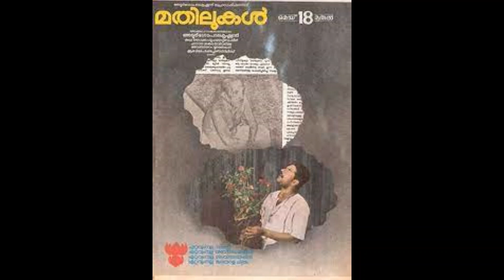അഭിനയ മേന്മ കൊണ്ട് കാണികൾക്ക് പ്രിയങ്കരിയായ കെ .പി,എ .സി .ലളിത Fabulous Actress KPAC Lalitha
Excellent Actress KPAC Lalitha / അഭിനയ മേന്മ കൊണ്ട് കാണികൾക്ക് പ്രിയങ്കരിയായ കെ .പി,എ .സി .ലളിത
Acting- Life Biography of Actress KPAC Lalitha
K.P.A,C.Lalitha is a very famous Malayalam actress who acts mostly in character roles and she had done lead roles also and working in film field for more than five decades.She earlier worked as a professional drama artist in the drama group KPAC and hence known as KPAC Lalitha.Her real name is Maheswari Amma and Lalitha is her screen name.She hails from 'Ramapuram' near Kayamkulam in Kerala and the daughter of Ananthan Nair and BhargaviAmma.
Her debut film was 'Koottukudumbam'.She became popular by acting in the film 'Anubhavangal Palichakal' which was the last film of actor 'Sathyan'.
Then she acted in well noted films like
Aaravam
Kattathe Kilikkoodu
Rathinirvedam ...etc
Her role in the film 'T.P.Balagopalan M.A. was excellent and very much liked by the audience.
She was nice in films like 'Gandhi Nagar 2nd Street
Vadakku Nokki Yanthram
Gajakesari Yogam
Akkare Akkare Akkare
Kottayam Kunjachan .etc.
She is having fantastic acting abilities and used to manifest any kind of characters
with superb skill.
In the super hit film 'God Father' as the wife of Innacent she received sympathy from the audience.
In the film 'Amaram' as the wife of Murali and the mother of Asokan she presented excellent acting skill and received National Award as Best Supporting actress.
She received Best supporting actress National Award for her role in the film 'Santham' which was directed by Jayaraj.
She worked as a dubbing artist also earlier and lent her voice for 'Sharada, Surekha, Nanditha Bose, Vijayasree'  etc.
KPAC Lalitha has acted in TV serials also.
She received Kerala Government supporting actress Award 4 times.
She is recipient of Kerala Sangeetha Nataka Academy Fellowship.
She received Filmfare Life Achievement Award, Asianet Best Supporting actress award 3 times, Premji Award,Thoppil Bhasi Award' and many more awards from several Organisations.
She is at present Chairman of Kerala Sangeet Nataka Academy.
Famous film director Bharathan was her husband and film director Sidharth is her son.She has a daughter also.